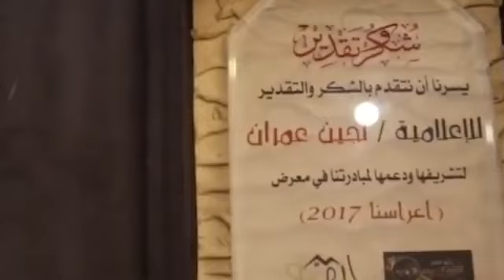শুধুমাত্র মনের শান্তির জন্য ৫৩ বার বিয়ে | Saudi Man Marries 53 Times In 43 Years To Find Stability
শুধুমাত্র মনের শান্তির জন্য ৫৩ বার বিয়ে | Saudi Man Marries 53 Times In 43 Years To Find Stability | শুধুমাত্র মনের শান্তির জন্য ৫৩ বার বিয়ে করেছেন বলে দাবি করেছেন আবু আবদুল্লাহ নামে এক সৌদি নাগরিক। তিনি জীবনে এমন একজন নারীকে খুঁজেছেন যিনি তাকে শান্তিতে রাখতে পারেন। গালফ নিউজের এক প্রতিবেদনে এ তথ্য জানানো হয়েছে। এতে তার উদ্দেশ্য ছিল স্থিতিশীলতা এবং মানসিক শান্তি, ব্যক্তিগত আনন্দ নয় বলেও জানান তিনি। গালফ নিউজের এক প্রতিবেদনে এ তথ্য জানানো হয়েছে।

প্রতিবেদনে বলা হয়েছে, ৬৩ বছর বয়সী সউদির ওই নাগরিক দেশটির মালিকানাধীন এমবিএস টেলিভিশনে দেওয়া এক সাক্ষাৎকারে সর্বশেষ এক নারীকে বিয়ের কথা জানান। তিনি জানান, এখন তার আর কোনো বিয়ে করার ইচ্ছা নেই।
আবু আব্দুল্লাহ বলেন, ‘যখন আমি প্রথম বিয়ে করি তখন আমার বহু বিবাহ করার কোনো ইচ্ছা ছিল না। কারণ, প্রথম বিয়ে করে আমি সুখেই ছিলাম। প্রথম স্ত্রীর সঙ্গে আমার ৬ বছর সংসার ছিল। কিন্তু পরবর্তী সময়ে সমস্যা দেখা দেওয়ার কারণে আমি দ্বিতীয় বিয়ে করি। প্রথম ও দ্বিতীয় স্ত্রীর মধ্যে ঝামেলা বাধলে আমি তৃতীয় এবং চতুর্থ বিয়ে করি। পরে প্রথম, দ্বিতীয় ও তৃতীয় স্ত্রীকে তালাক দেই। তবে যাদের বিয়ে করেছেন তাদের সবাইকে ন্যায্য অধিকার দিয়েছেন বলেই দাবি করেন সউদির এই ব্যক্তি।
তিনি আরও বলেন, দীর্ঘ সময় নিয়ে আমি ৫৩টি বিয়ে করেছি। প্রত্যেক পুরুষই চায় একজন নারীর সঙ্গে সারাজীবন কাটিয়ে দিতে। কিন্তু এটা কম বয়সী কোনো নারীর সঙ্গে সম্ভব নয়। যতটা সম্ভব একজন বয়স্ক নারীর সঙ্গে। আমি একজন স্ত্রীর সঙ্গে সবচেয়ে কম সময় সংসার করেছি। মাত্র এক রাত পরেই তার সঙ্গে আমার সম্পর্ক ছিন্ন হয়ে যায়।
আবু আব্দুল্লাহ যাদের বিয়ে করেছেন তাদের মধ্যে অধিকাংশই সৌদি নারী। তবে তিনি ব্যবসায়ের কাজের জন্য বছরে তিন থেকে চার মাস দেশের বাইরে থাকেন। তখন চরিত্র হেফাজত’ রাখার জন্য সৌদি আরবের বাইরের নারীদেরও বিয়ে করেছেন।

Saudi Man Marries 53 Times In 43 Years To Find Stability, আবু আবদুল্লাহ, Abu Abdullah, Gulf News, শুধুমাত্র মনের শান্তির জন্য সৌদি নাগরিক আবদুল্লাহ ৫৩ বিয়ে, সৌদি নাগরিক আবদুল্লাহ ৫৩ বিয়ে, মনের শান্তির জন্য ৫৩ বিয়ে, মানসিক প্রশান্তির খোঁজে একে একে ৫৩ বিয়ে!, Getting married in Saudi Arabia, saudi arabia marriage requirements 2022, saudi marriage certificate, saudi marriage age, online marriage in saudi arabia, saudi marriage site, saudi divorced girl for marriage, saudi marriage to non saudi, marrying a saudi man, সৌদিতে বিয়ে হচ্ছে না ৫২ লাখ নারী-পুরুষের, সৌদি আরবে দ্রুত বাড়ছে মিসিয়াহ বা অস্থায়ী বিয়ে, সৌদিতে বাড়ছে 'শর্তহীন বিয়ে', ৫৩ নারীকে বিয়ের পর সৌদি নাগরিক বললেন- আর নয়, সউদী নারীদের বিয়ে করতে পারবে বাংলাদেশীরা, 'নামমাত্র' বিয়েতে ঝুঁকছে সৌদি সমাজ, সৌদি নারী বিয়ে, সৌদি আরবের নারী নির্যাতন, সৌদি নারী বিয়ে করার উপায়, সৌদি আরবের বিয়ের অনুষ্ঠান, সৌদি আরবের মেয়েদের ফেসবুক আইডি, সৌদি আরবের নারীদের নাম্বার,